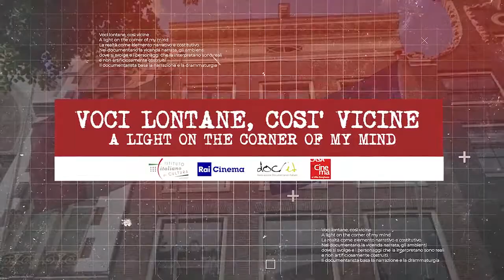Sigla Voci Lontane Così vicine